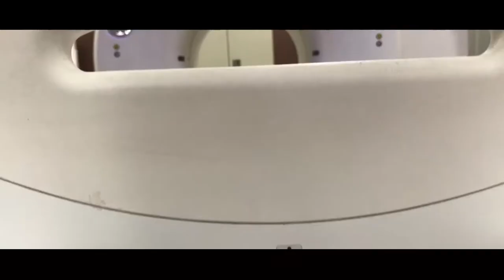Inauguration of New Emergency Block Safdarjung | Documentary Film | By Medien Labs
New Emergency Block SafdarjungInaugurated by Prime minister Shri Narendra Modi.